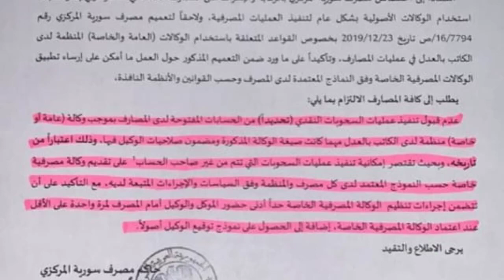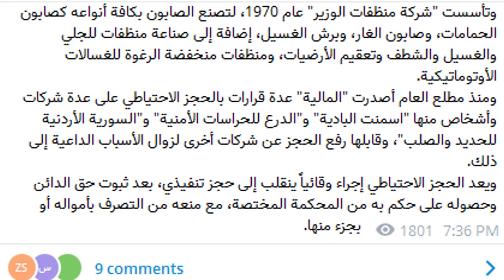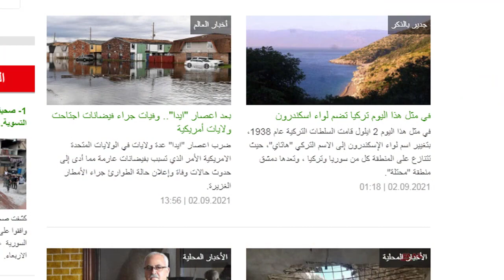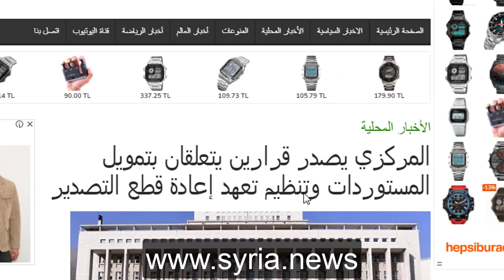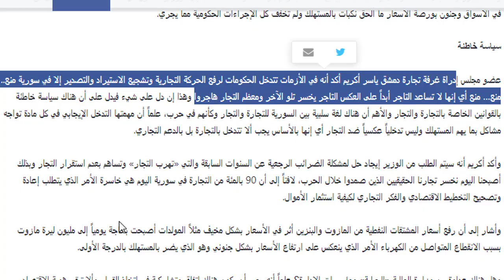بعد الاهالي .. عملية تطفيش التجار والصناعيين جارية .. !؟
قرارات واجراءات تضيق على التجار والصناعيين في سوريا وتزيد من معاناتهم كما يعاني كل السوريين من ازمات الكهرباء والماء والتنقل .. الى متى يستطيع التاجر والصناعي السوري الصمود!؟